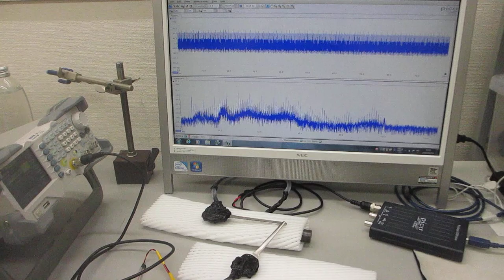超音波発振制御プローブの超音波伝搬実験（超音波システム研究所）